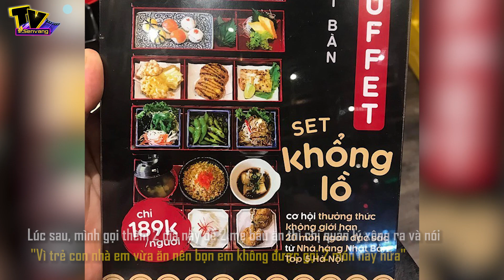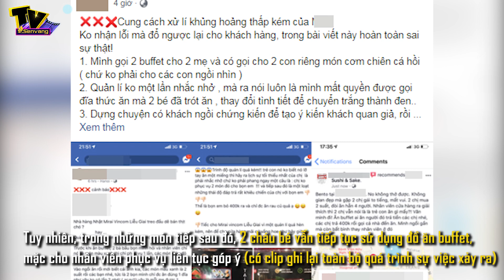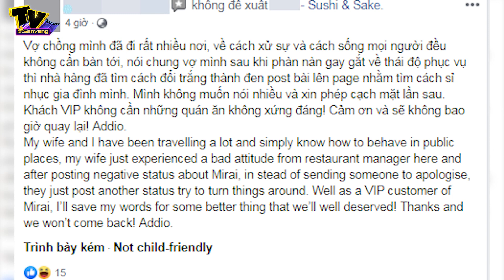Tranh cãi dữ dội về tiền buffet, thực khách và nhà hàng choảng nhau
Đi 4 người nhưng chỉ trả tiền 2 suất buffet, mẹ trẻ Hà Nội bị nhà hàng sushi tố ngược rằng "lách luật" để cho con ăn ké?